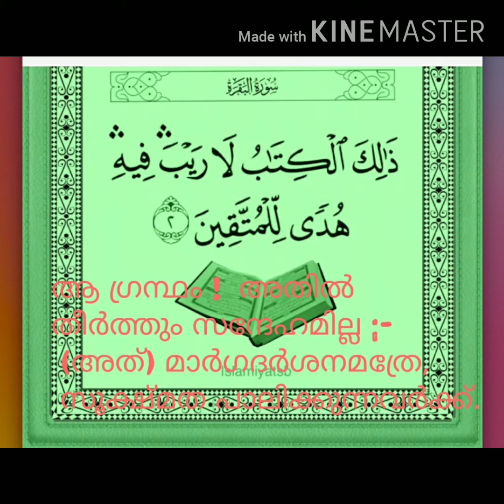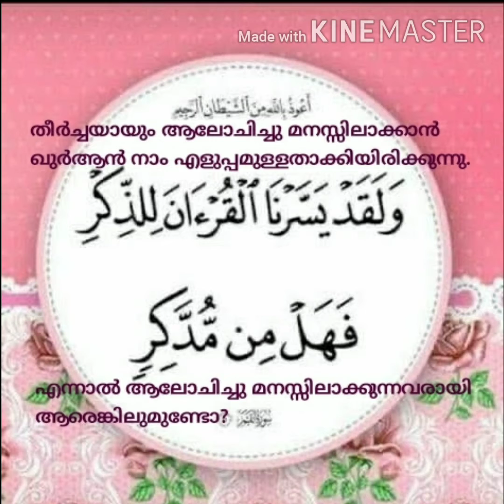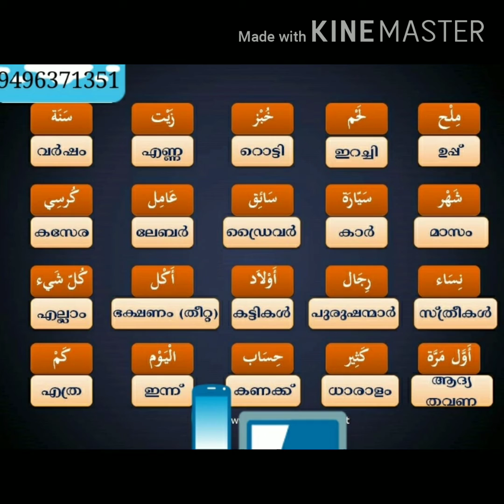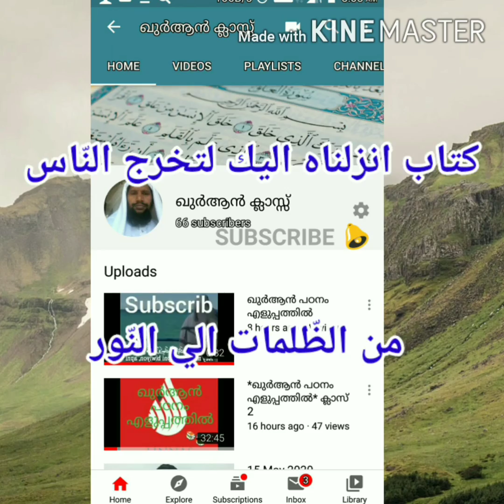UNDERSTAND QURAN MALAYALATHIL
ഖുര്‍ആന്‍ പഠന രംഗത്ത് ഐതിഹാസികമായ പരിവര്‍ത്തനം

*പരിമിതമായ കാലയളവ്*

പരിമിതമായ കാലയളവിനുള്ളില്‍ (പരമാവധി രണ്ടുവര്‍ഷം) ഖുര്‍ആന്‍ പഠിച്ചുതീര്‍ക്കാം

*ലളിതവും ഫലപ്രദവും*

ലളിതവും ഫലപ്രദവുമായ അധ്യയനരീതി

*നൂതന ടെക്‌നോളജി*

മള്‍ട്ടിമീഡിയ പ്രയോജനപ്പെടുത്തി തയ്യാറാക്കിയ പഠനോപകരണങ്ങള്‍

*ഖുർആൻ പഠനം എളുപ്പത്തിൽ* 1.ഖുർആൻ പഠനത്തിന് ഒരു നൂതന സംവിധാനം, 2.സാധാരണ പരമ്പരാഗത പഠന രീതിയിൽ നിന്നും വ്യത്യസ്തം.3.ഖുർആനിക പദങ്ങളിൽ ഒതുങ്ങി ഭാഷയിൽ കേന്ദ്രീകരിച്ച് അത്യാധുനിക വിവര സാങ്കേതിക വിദ്യ ഉപയോഗപ്പെടുത്തി ശാസ്ത്രീയമായി തയ്യാറാക്കിയ ലളിതവും ഫലപ്രദവും കാലദൈർഘ്യം കുറഞ്ഞതുമായ പഠനരീതി. 4, മനുഷ്യൻറെ ഗ്രാഹ്യ ശേഷിയും ഖുർആനിക പദങ്ങളുടെ ആവർത്തന ക്രമവും അടിസ്ഥാനമാക്കി തയ്യാറാക്കിയത്.5.ആഴ്ചയിൽ ഒരു മണിക്കൂർ മാറ്റി വെക്കാൻ കഴിയുന്ന ആർക്കും Easy. 6.മൊത്തം 110 ഓളം ക്ലാസുകൾ, ആഴ്ചയിൽ ഒരു ഗ്ലാസ് വീതം രണ്ടു വർഷത്തെ കോഴ്സ്. 7.കോഴ്സ് കഴിയുമ്പോൾ അർഥം മനസ്സിലാക്കി ഖുർആൻ ഓതാൻ ആകും. 8. ഓരോ ക്ലാസ്സ് കഴിയുമ്പോഴും സ്വയം  പഠന പുരോഗതി വിലയിരുത്താൻ ആകും.   9.ഖുർആൻ നോക്കി ഓതാൻ അറിയുന്ന ആർക്കും കോഴ്സിൽ പങ്കെടുക്കാം. 10. പഠനത്തിന് ഓരോഘട്ടവും എക്സാം ,പഠനശേഷം സർട്ടിഫിക്കറ്റും. # അവലംബം: കിംഗ്ഫഹദ് അബ്ദുൽ അസീസ് യൂണിവേഴ്സിറ്റി പ്രൊഫസറും ഹൈദരാബാദ് കാരനുമായ അബ്ദുൽ അസീസ് അബ്ദുൽ റഹീം തയ്യാറാക്കിയതും 30ഓളം ഭാഷകളിൽ വിവർത്തനം ചെയ്യപ്പെട്ടിട്ടുള്ള തുമായ Understand Quran the Easy Way
*وَلَقَدْ يَسَّرْنَا الْقُرْآنَ لِلذِّكْرِ فَهَلْ مِن مُّدَّكِرٍ* (22:القمر)   *ചിന്തിച്ചു മനസ്സിലാക്കാൻ  നാം ഈ ഖുർആനിനെ ലളിതമാക്കിരിക്കുന്നു ആലോചിച്ച് അറിയുന്നവരായി ആരെങ്കിലുമുണ്ടോ.?*